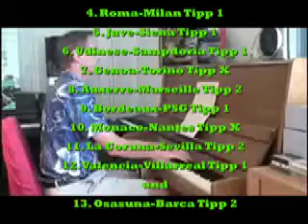Die Gewinnzahlen vom Wochenende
Kompetent vorgetragen von unserem Hauspianisten.